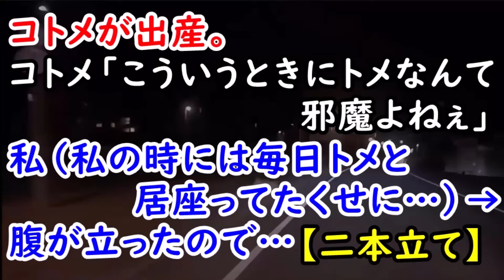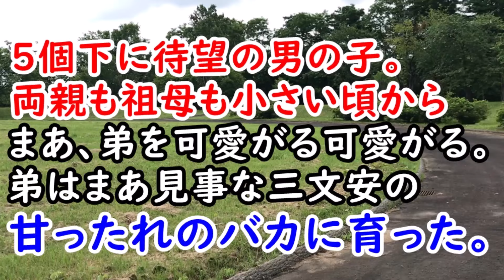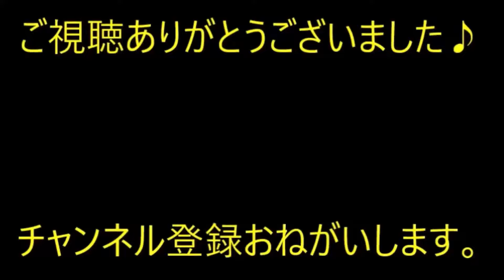コトメが出産。コトメ「こういうときにトメなんて邪魔よねぇ」私（私の時には毎日トメと居座ってたくせに…）→ 腹が立ったので…【痛快・スカッとジャパン】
※動画音楽
　LAMP BGM　様

0:00　コトメが出産。コトメ「こういうときにトメなんて邪魔よねぇ」私（私の時には毎日トメと居座ってたくせに…）→ 腹が立ったので…

3:04　【因果応報】5個下に待望の男の子。両親も祖母も小さい頃からまあ、弟を可愛がる可愛がる。弟はまあ見事な三文安の甘ったれのバカに育った。